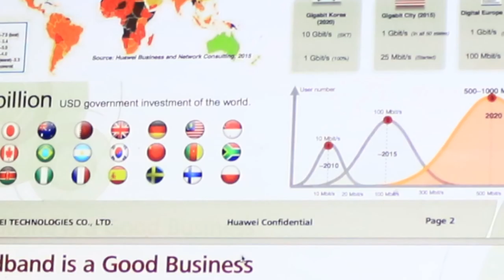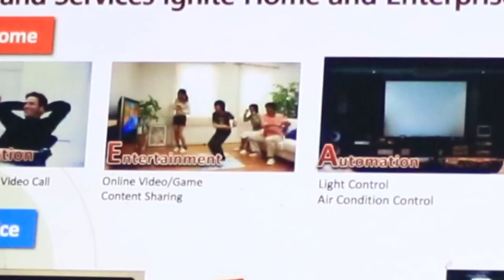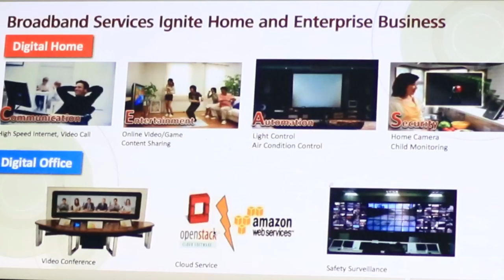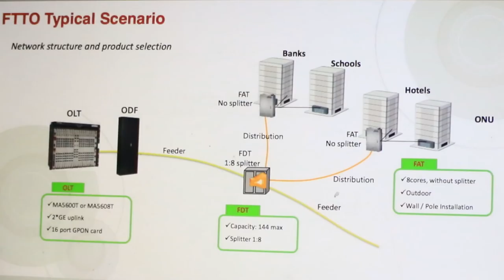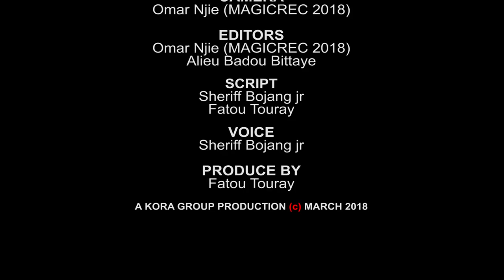The National Broadband network ( GAMTEL Documentary) By Kerr Fatou Media.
The National Broadband Network (Gamtel Documentary)